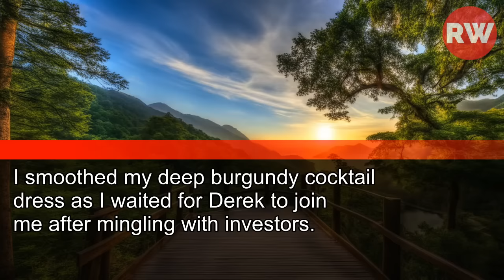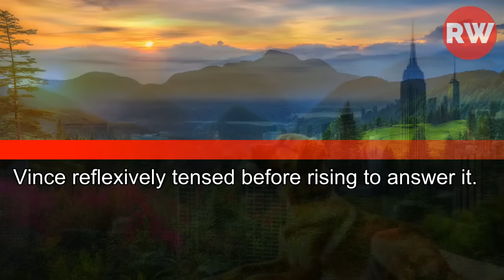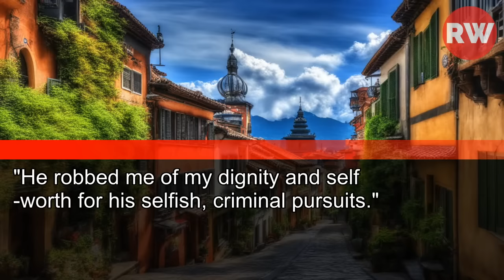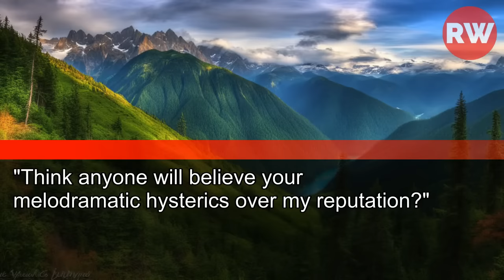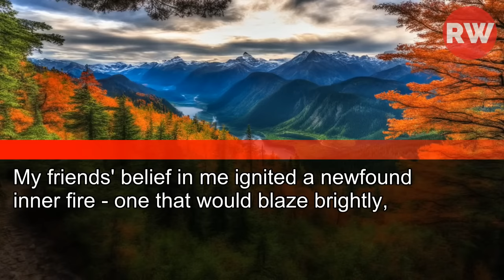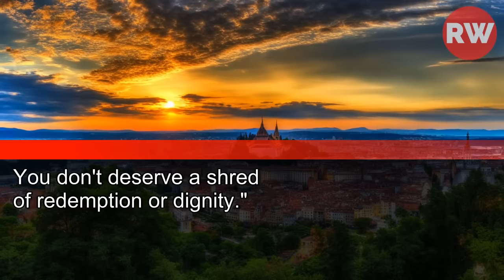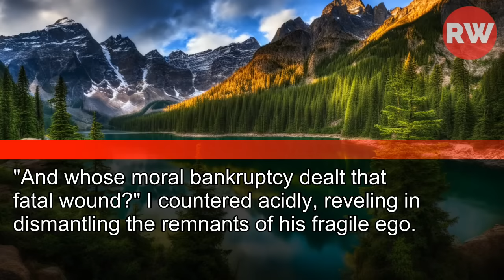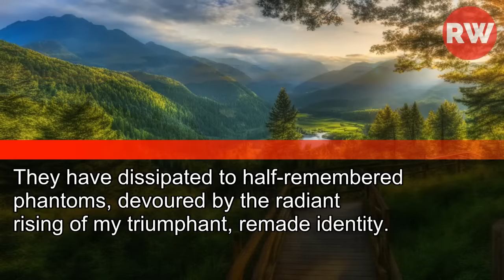My husband to mistress: “It’s just until i can dump Emilia"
“It’s Just Until I Can Dump Emilia,” My Husband Hissed to His Mistress.
Little Did He Know